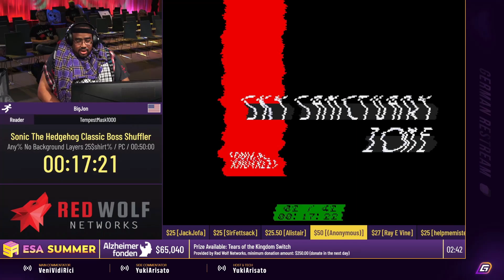[GER] ESA Summer 23 Sonic The Hedgehog Classic Boss Shuffler Showcase Any% No Background Layers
ESA Summer 23 Sonic The Hedgehog Classic Boss Shuffler Showcase Any% No Background Layers von BigJon

Germench war der offizielle Restream der ESA Summer 23